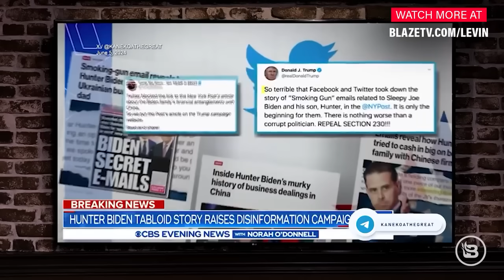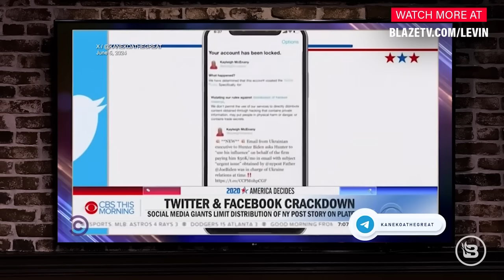EXPOSED: How Hunter Biden's Laptop DESTROYED the Mainstream Media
Hunter Biden’s laptop is a thorn in Joe Biden’s side, but thanks to the DOJ and mainstream media, the case has been buried. The truth is darker, with Hunter as the fall guy for Joe. Claims of a Russian hoax or Republican hit job highlight the media's blatant left-wing bias.